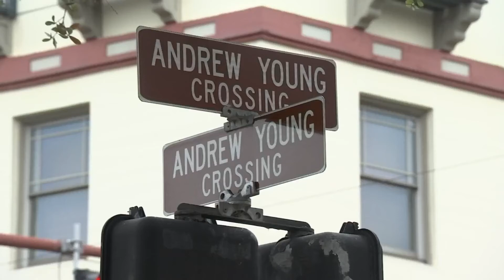VIDEO: Andrew Young Crossing in St. Augustine